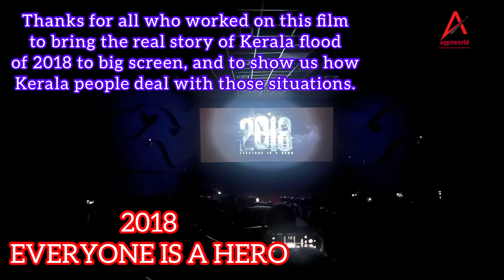2018 Everyone is a hero abrahamgponnal agpzworld #2018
2018 Everyone is a hero

A movie tells the clear story of 2018 floods occur in Kerala. The film that clearly shows how the people of Kerala suffer badly from the flood happened in 2018.

All the act is acted in a brilliant way and it was a director brilliance in the movie. They’re not only acting but living in the real situation.

This film remembers the people of Kerala who affected with the flood in 2018

This is a real Kerala story.

Very big salute to all the people who worked behind the film to make it a success.

Edit : inshot